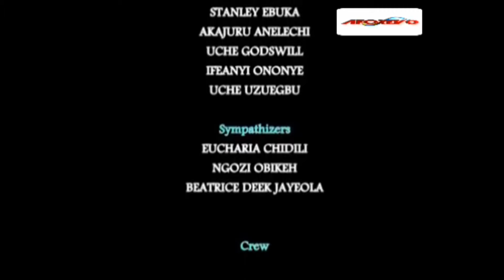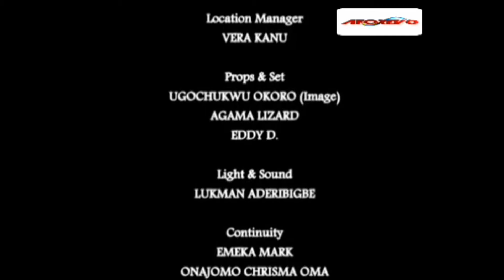THE EVIL WITCH PALACE MAID WHO TURNS INTO A DANGEROUS PYTHON AT MIDNIGHT - A Nigerian Movies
This Nigerian movie tells the story of Akonte (Rita Dominic) a beautiful maiden who has three mission in the world; to steal, kill and destroy. She appears innocently as an orphan to the peaceful palace of King Amakiri ( Gavivina Tamakloe) but her presence exudes an air of misconduct and abominable act in the palace.

A Nollywood movie starring Rita Dominic,Barbara Ukattal

Title : DANGEROUS MAIDEN